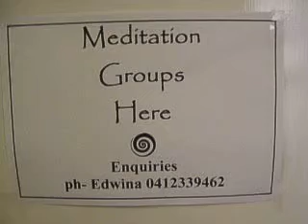the big buddha meditation